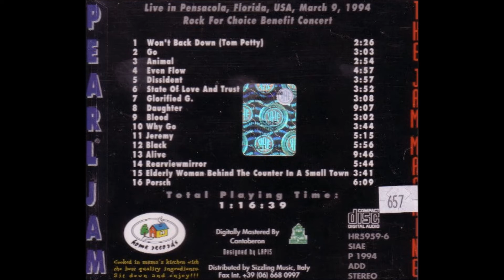Pearl Jam 1994 03 09 Pensacola FL USA 01 I Won't Back Down